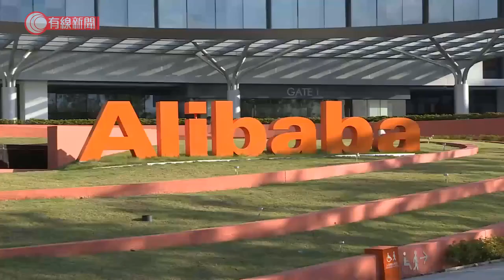阿里巴巴：中央對平台經濟管理及時和必要 集團會積極學習響應 - 20201123 - 財金焦點 - 有線新聞 CABLE News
【有線財經】阿里巴巴主席張勇，在世界互聯網大會發言，說國家有關部門，就平台經濟的政策和法規徵求意見，是非常及時和必要，集團會積極學習響應。

阿里巴巴主席張勇：「阿里巴巴既是中國數字經濟時代的參與者和建設者，也是受益者，我們對這個時代充滿了感恩，我們將積極學習和響應，國家的政策和法規，用自身更高的要求，建設更為健康的平台經濟。」

張勇說中國的數字經濟，能發展到今天，湧現優秀的互聯網公司和平台企業，得益於政府鼓勵和創新政策，在大發展過程中，一定出現新問題和挑戰，需要有與時並進的政策和法規管理。

2. 蘇民峰 300 萬起家發跡史 把握香港轉地運掃中環西面；憶述昔日廟街擺檔與夜蒲生活、夜總會「中國城」趣聞&nbsp;【伍姑娘真識食 2016 蘇民峰 訪問 中文字幕】